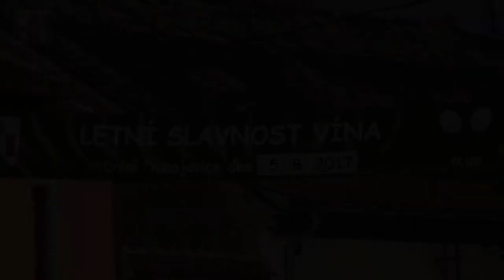Letní slavnosti vína spojují milovníky dobrého pití a místního folkloru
Letní slavnosti vína jsou obdobou jarních vinných koštů a do Dolních Dunajovic tak počátkem srpna přilákaly davy turistů. Ti zde měli možnost ochutnat 450 vzorků vína z širokého okolí, vyzkoušet zdejší dobroty z místní sýrárny nebo grilovanou krkovičku, a také si zazpívat krásné moravské písničky.